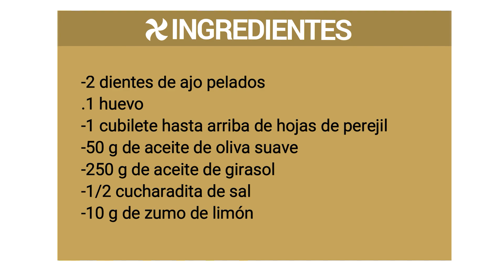Mayonesa de ajo-perejil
➡️➡️Tenemos una versión de mayonesa ajo con perejil para hacer con nuestro robot.💯💯
👉👉Es sencilla de hacer, rápida y sabrosa. 😋😋
👉👉Es la versión similiar a la mayonesa ali oli, para que puedas acompañar con tus pescados, arroces, carnes, patatas o fideuá de marisco. 🥘🥘¿Qué os parece? No perdais detalle a la receta.🤩🤩

Si quieres conocer la receta paso a paso en nuestra página web, entra en este enlace